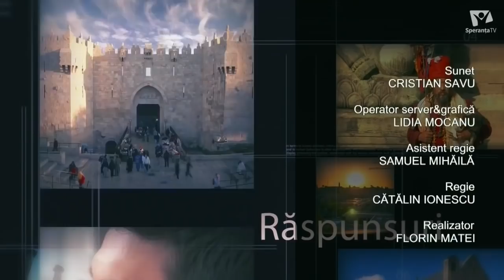FANATISMUL deghizat în CREDINȚĂ | pastor Christian Sălcianu | Adevăruri și Perspective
Nu uita să dai like 👍 dacă iți place acest videoclip. Publicăm regulat videoclipuri noi.